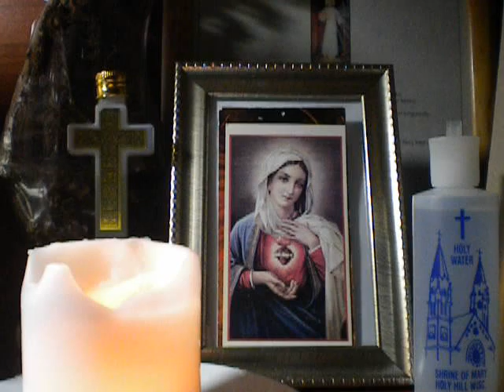583/2000 AVE MARIA(in silence)/SPIRITUS SANCTI/COVER